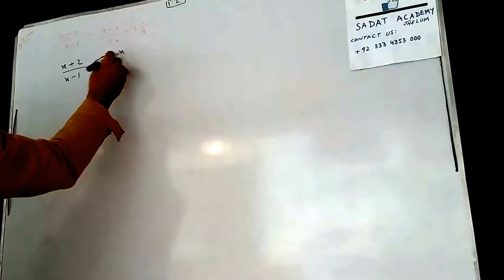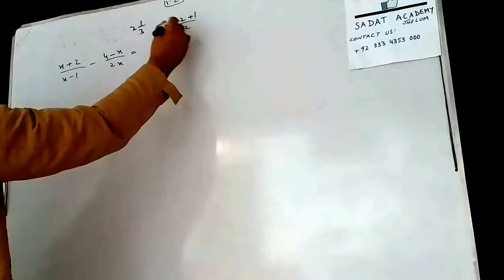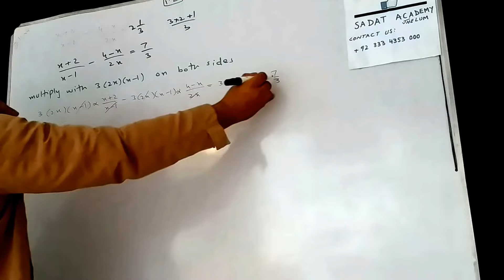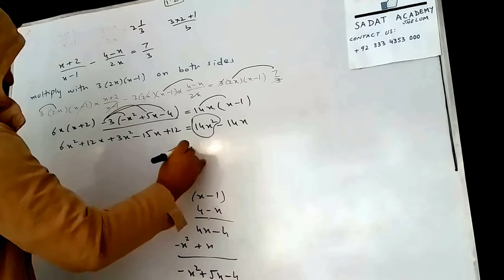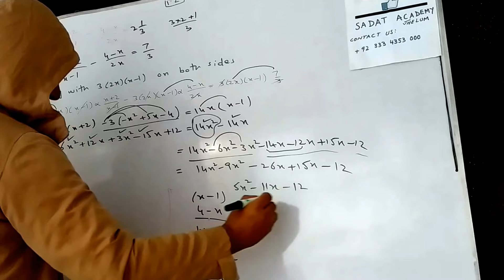10TH CLASS MATH [SCIENCE GROUP] EX 1.2 Q 1 PART VIII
A COMPLICATED SUM RELATED TO QUADRATIC FORMULA HAS BEEN PRESENTED IN THIS VIDEO. SOLUTION TO SUM HAS BEEN SIMPLIFIED THROUGH SPECIAL TIPS, TRICKS & TECHNIQUES.